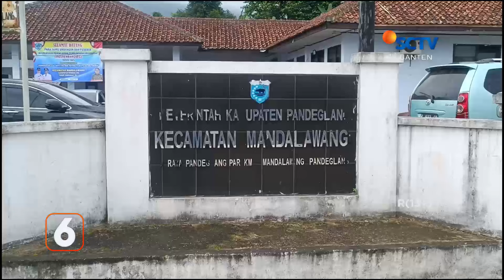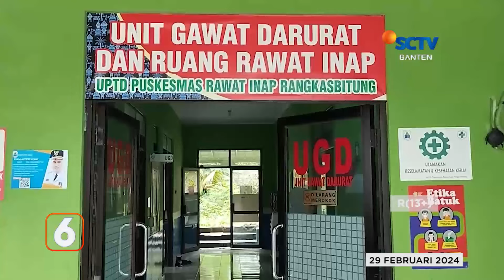Motor Dicuri Teman | Liputan 6 Banten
Liputan 6 Banten, 01 Maret 2024 Part 2